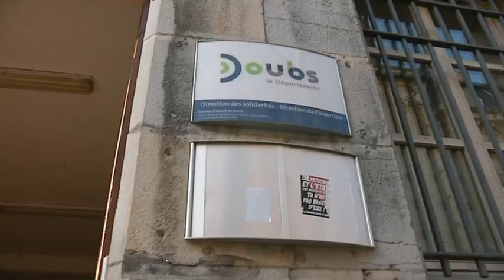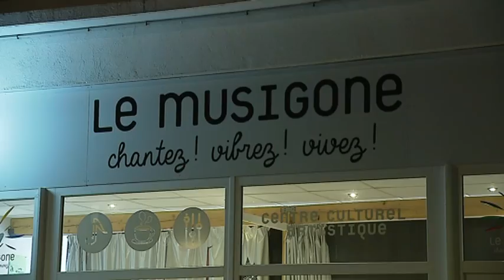Les Chorales en Franche-Comté 3/4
Les chorales en Franche-Comté. Intervenants : Maxime Nicolas, chef "Le Doubs Choeur", Patricia Minary, présidente "Le Doubs Choeur", Christine Longeron, choriste " La Décalée","Les AJT du Vocal","Orange Mélodie", Pascal Billon, choriste "Les Voix de la Crête", Claudine Cote   et  Annie Giocanti, choristes "La décalée" et "Orange Mélodie", José Raudin, choriste "Orange Mélodie", Canstancia    et Héloise, choeur d'enfants du Conservatoire de Pontarlier, Lisa, choeur d'enfants du Conservatoire de Pontarlier. Reportage : C. Schulbaum, D. Colle, S. Linozzi. Montage : E. Dubuis.